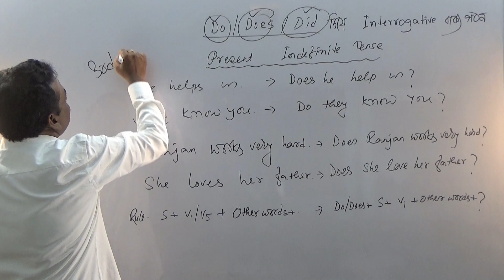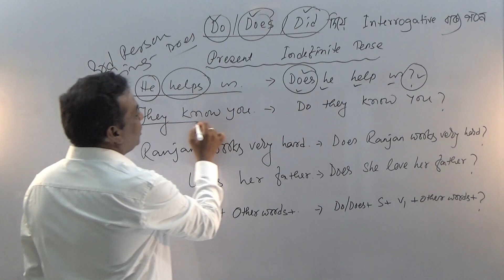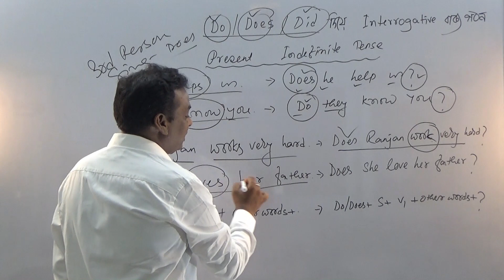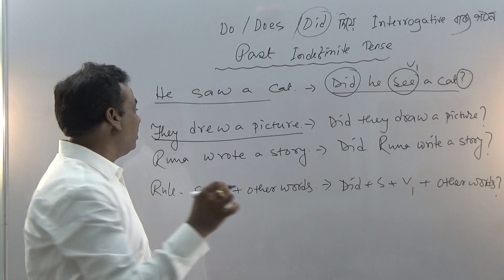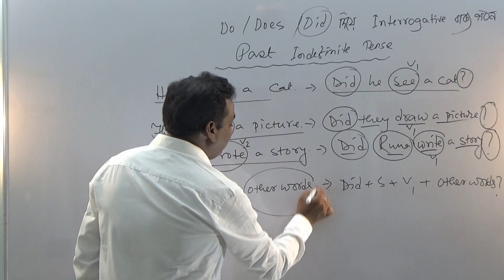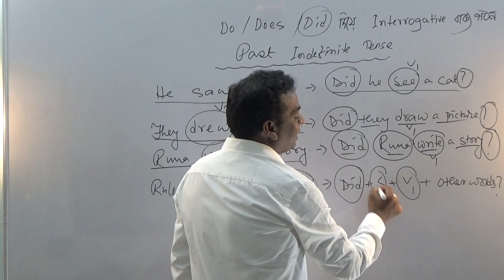Do Does ও Did দিয়ে প্রশ্নসূচক বাক্য গঠন // Use of Do does did in Interrogative sentences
আজকে আমরা জানবো Do does ও  did দিয়ে প্রশ্নসূচক বাক্য গঠন
Today we will learn how to make interrogative sentences with do does and did

এই চ্যানেল এ আপনারা ইংরেজি গ্রামার বিষয়ে একটা স্পষ্ট ধারণা পাবেন যদি প্রতিটা ক্লাস নিয়মিত দেখেন । এই ক্লাসগুলো  আপনার ইংরেজির দুর্বলতা অবশ্যই কাটাতে সাহায্য করবে এবং আপনি সহজেই ইংরেজিতে পড়তে ,লিখতে ও কথা বলতে পারবেন। ফলে আপনি যে কোনো পরীক্ষাতে সহজেই সফল হতে পারবেন।  আপনার সাফল্যই আমার সার্থকতা।
 From home, you can learn English from basic to advanced level very easily. From these classes, you can gather a clear and accurate knowledge on English Grammar and on English language as all the classes of this channel have been explained very carefully for all levels of students. All the classes of this channel will provide you enough knowledge on English Grammar that you can easily overcome your fear of English and become much more efficient to read, write, and speak English fluently. It means your communication skill in English will grow spontaneously and you can crack any level of competitive exams easily. Your success is my ultimate goal. I work day and night to provide you perfect information and knowledge for your bright future. Your success and satisfaction are only my rewards.
  PSC, SSC,LDC,UDC,UPSC,CGL,PGCL,WBCS,RAIL ,BANK ,Etc in English-Bengali
এই চ্যানেল এর ক্লাসগুলো উপরোক্ত পরীক্ষাগুলো ছাড়াও অন্যান্য সমস্ত ধরণের প্রতীযোগিতামূলক পরীক্ষার উপযোগী।

DO DOES DID দিয়ে প্রশ্নসূচক বাক্য গঠন জানুন সহজে
সহজেই জানুন DO DOES ও DID এর ব্যবহার
DO ক্রিয়াপদের সঠিক ব্যবহার
APPROPRIATE USE OF DO DOES AND DID
LEARN ENGLISH EASILY
HOW TO MAKE INTERROGATIVE SENTENCES
LEARN TO MAKE INTERROGATIVE SENTENCES
PROPER WAY OF MAKING INTERROGATIVE SENTENCES
প্রশ্নসূচক বাক্য গঠন
HOW TO USE DO DOES AND DID
EXACT USE OF DO DOES DID
proper use of do verb
LEARN EASY ENGLISH GRAMMAR  IN BENGALI
ক্রিয়াপদের সঠিক ব্যবহার
proper use of auxiliary verb
সাহায্যকারী ক্রিয়াপদের সঠিক ব্যবহার
LEARN EASILY THE USE OF DO DOES AND DID
INTERROGATIVE  SENTENCES
LEARN ENGLISH EASILY IN BENGALI
ENGLISH GRAMMAR CLASSES IN BENGALI
LEARN ENGLISH AT HOME IN BENGALI